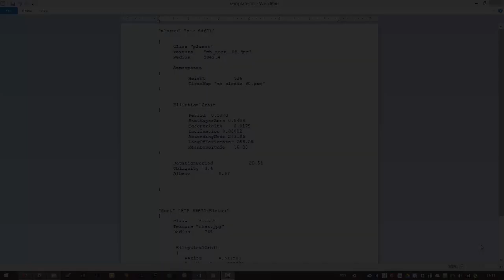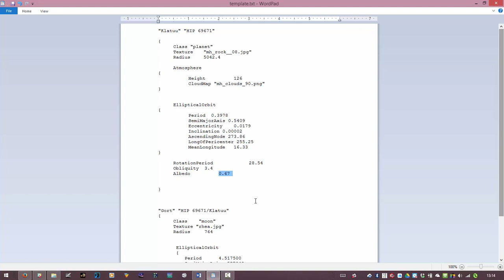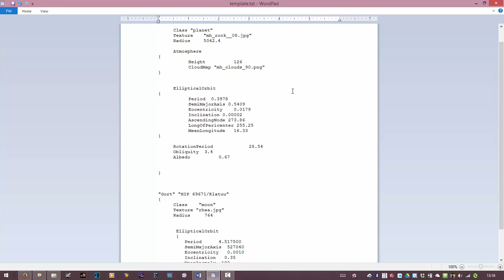SSC explained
A brief tour of your first attempt at writing an ssc file for Celestia